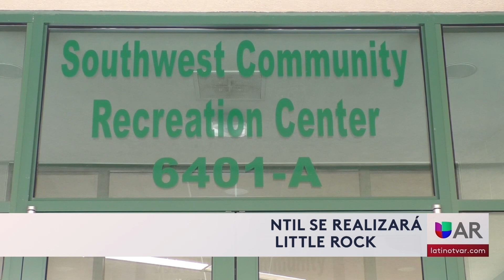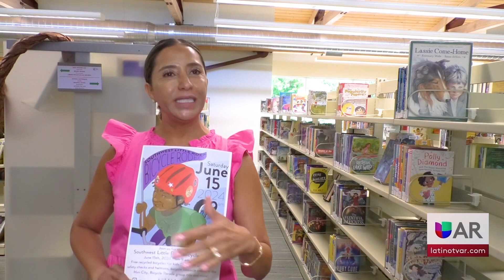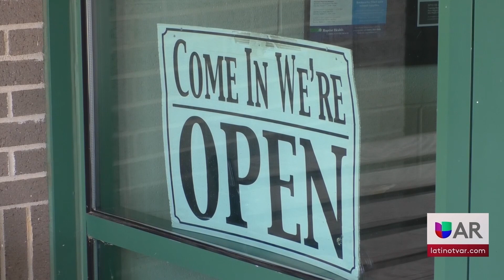El sistema de bibliotecas de central Arkansas planea un rodeo en bicicleta el 15 de junio